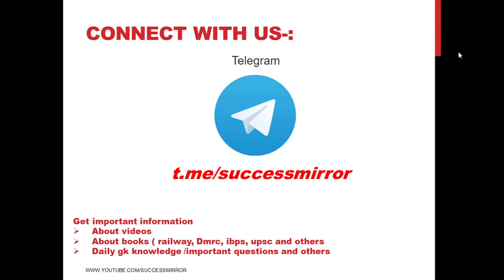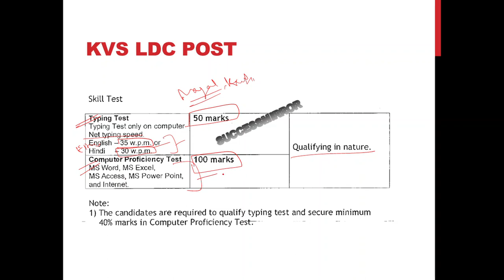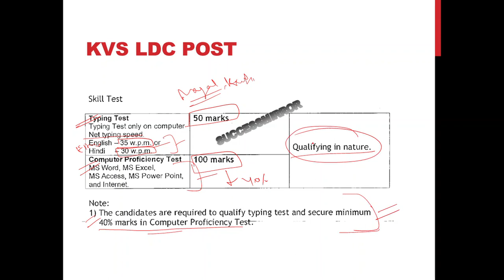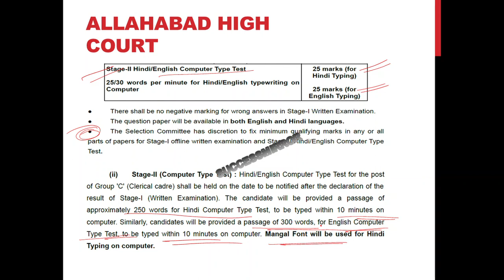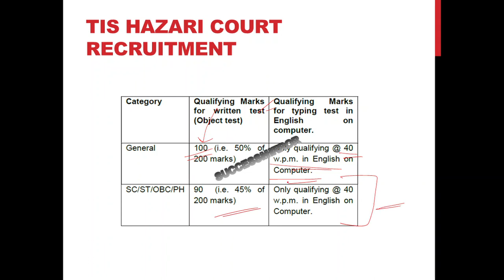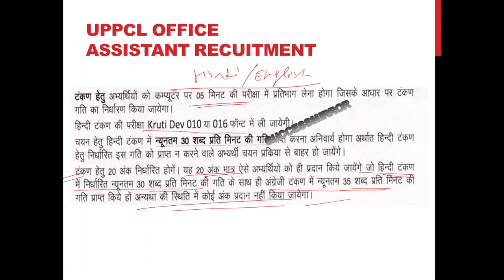TYPING INFOMATION A BRIEF REVIEW KVS/UPPCL/AHC/TISHAZARI|Success Mirror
This video provides typing information about the brief review of 4 current recruitment. You can join our telegram channel through below link